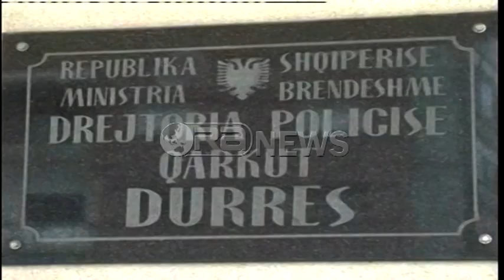Drogë në port - Kapen 2.3 kg heroinë në tragetin e linjës Durrës-Bari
Sekuestrohet një sasi prej  2.3 kg heroinë në portin e Durrësit. Lënda narkotike u kap gjate kontrollit ne prej trageteve të linjës Durrës-Bari dhe mendohet se do trafikohej në Itali.
Policia informon se “Më datë 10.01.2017, në Pikën e Kalimit Kufitar Durrës, në bazë të informacioneve të marra në rrugë operative, gjatë kontrollit të ushtruar në tragetin e linjës Durrës-Bari, në dhomën ku ishin akomoduar për udhëtim shtetasit e arrestuar,  në valixhen e shtetases  Laureta Lama, u gjet një çantë dore në brendësi të së cilës, u gjetën dhe u sekuestruan në cilësinë e provës materiale 4 pako të mbështjella me celefon, me peshë rreth 2  kg e 300 gr lëndë narkotike e dyshuar e llojit Heroinë”.